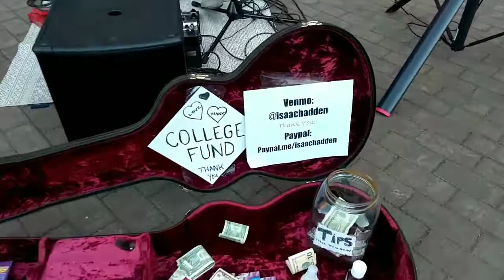2021 05 13 Isaac Hadden Glass House